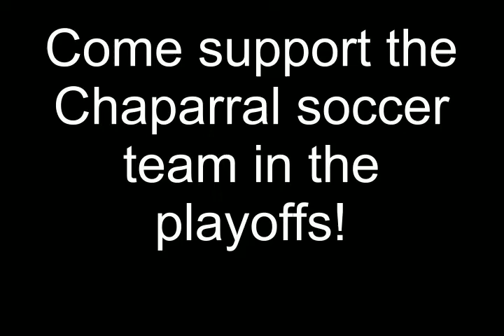Chaparral Socer Varsity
One Game highlights. Promotion for our play offs.